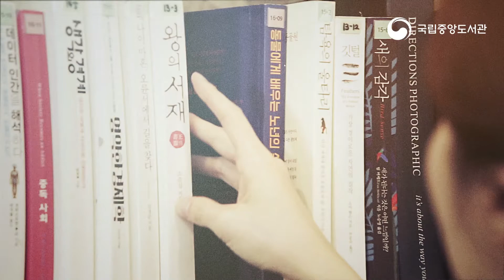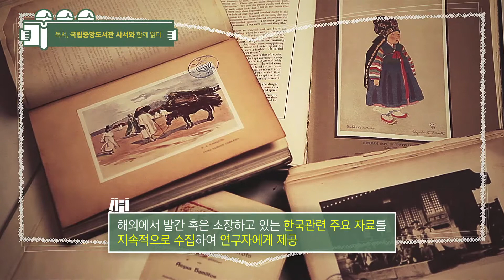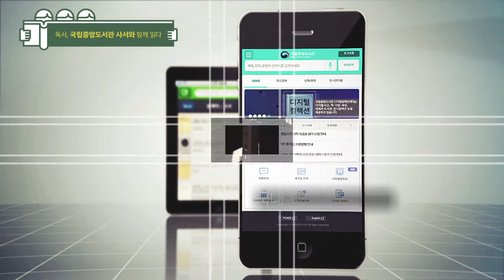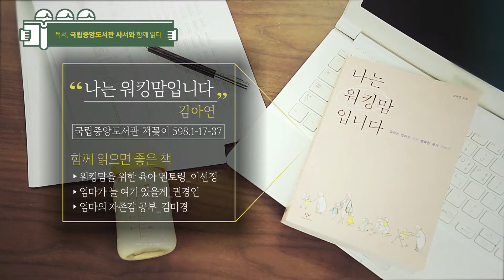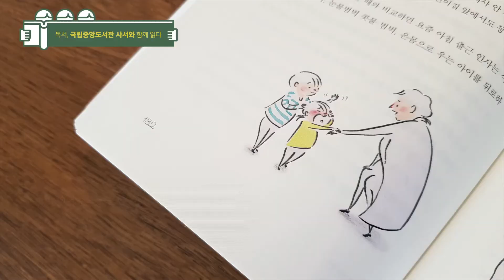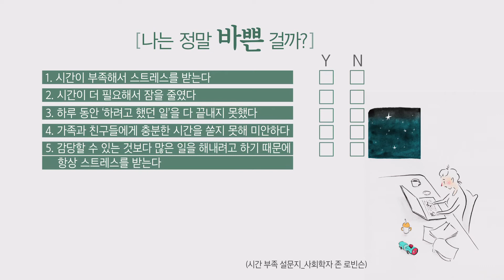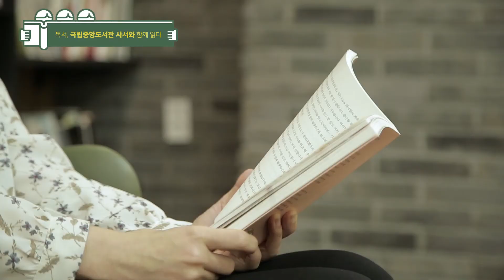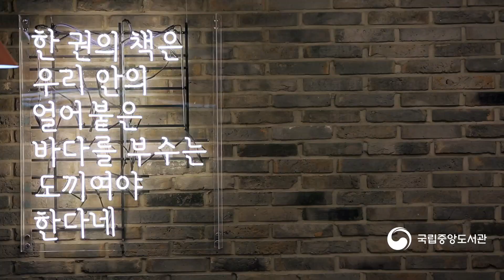독서, 국립중앙도서관 사서와 함께 읽다 4부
2018 책의 해를 맞이하여 국립중앙도서관에서 준비한 영상

애서가 김소영 아나운서와 국립중앙도서관 사서의
도서관 그리고 책 이야기
그 마지막 시간 ㅠㅠ

보시고 댓글로
시청후기를 남겨주시면
추첨을 통해 도서 혹은 커피 기프티콘을 보내드립니다.

선정된 분들은 4월 20일 금요일
국립중앙도서관 누리집 확인할 수 있습니다.

나는 워킹맘입니다 워킹맘을 위한 육아 멘토링 엄마가 늘 여기 있을게 엄마의 자존감 공부 워킹맘 육아책 육아는 힘들어 워킹맘 팁 공개 육아와 가정 # 아빠는 어디에?